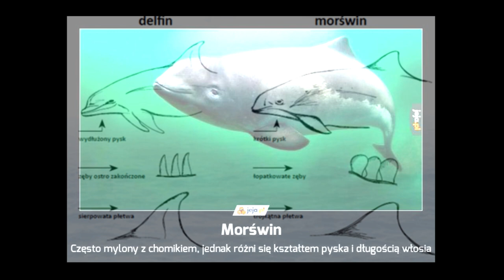Zwierzęta, skrajnie zagrożone w Polsce. Część 4 [Morświn i Kulon]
"Wszystko w polowaniu jest urocze i nęcące. Z wyjątkiem zabijania zwierząt. "  Julian Tuwim

Muzyka:
JHSoundtracks - BEAUTIFUL NATURE
Acoustically driven instrumental